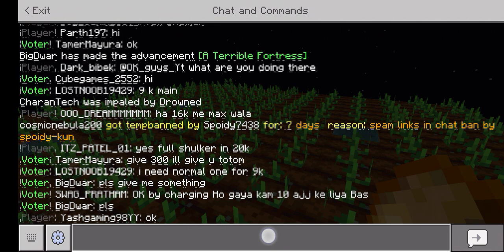Minecraft Surviving sheep smp